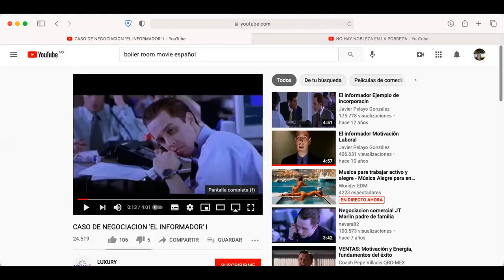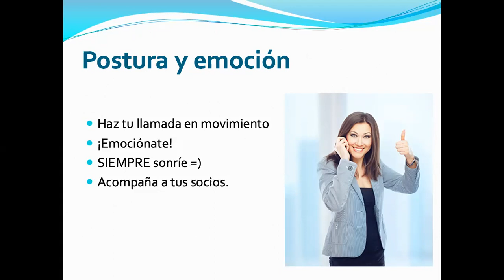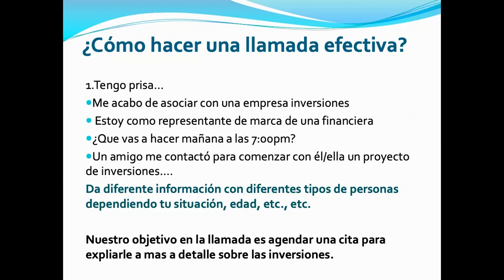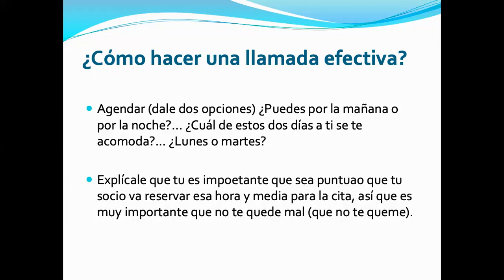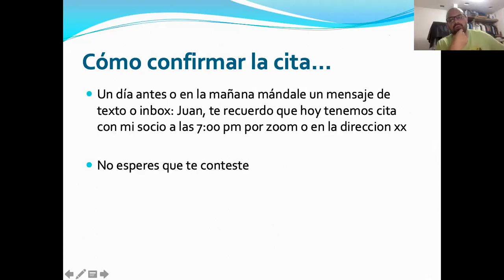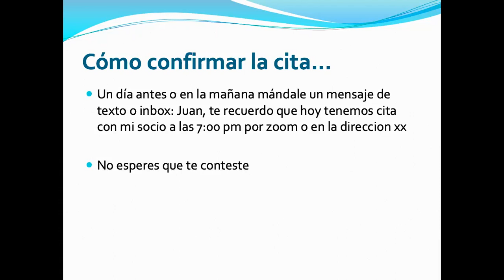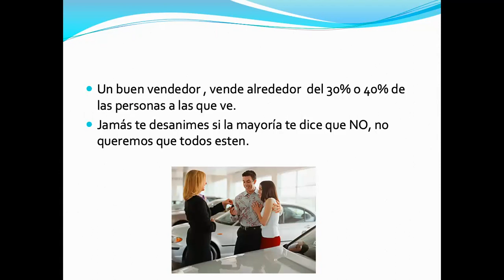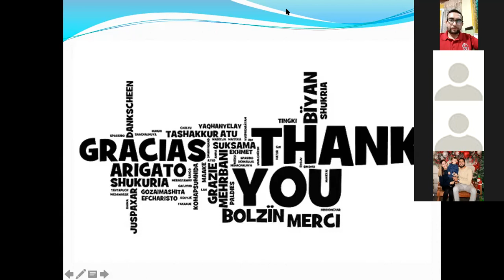BOILER ROOM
Cómo realizar llamadas efectivas y una invitación correcta para que tus inversionistas potenciales vean la presentación de mercados financieros y plantación de cannabis.
Películas: BOILER ROOM
LOBO DE WALL STREET

para mas información envíame un mensaje directo en IG @soyalexbautista